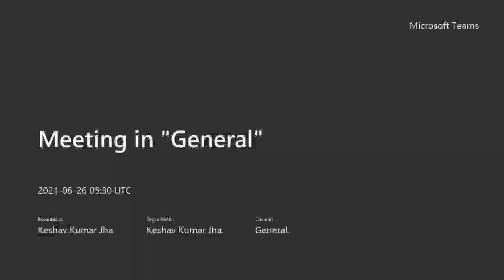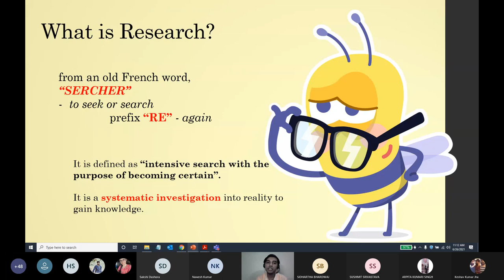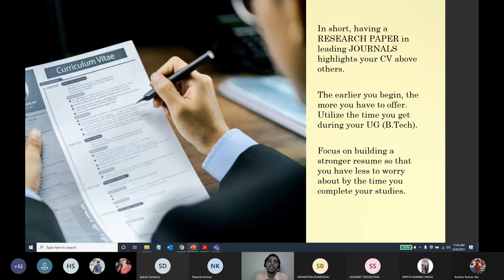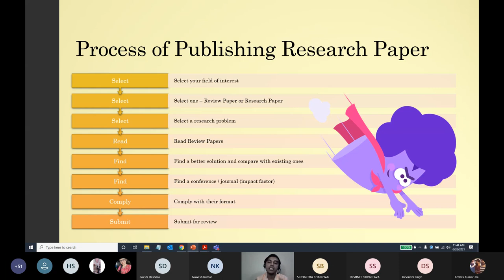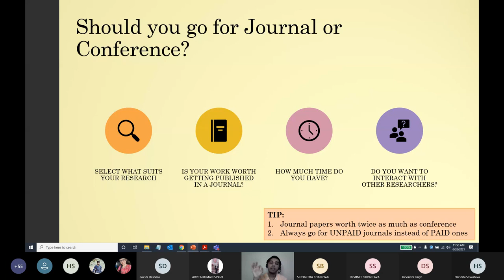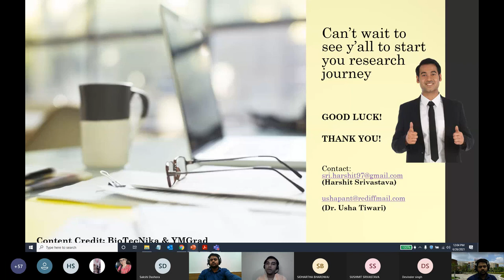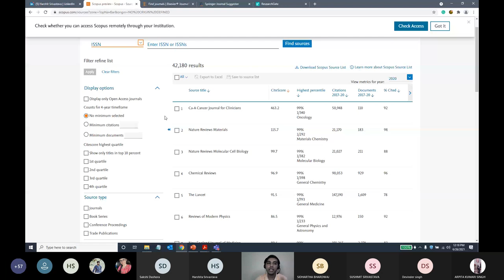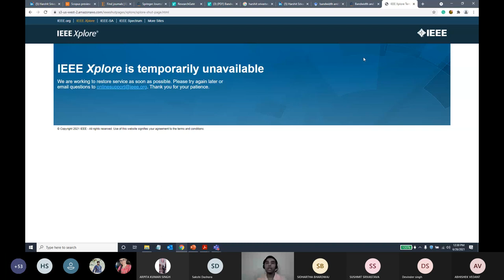KCC-IIC LIVE Webinar "Importance of Research at Undergraduate Level"'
Speaker : Mr Harshit Srivastava ( KCC Batch 2015-19)